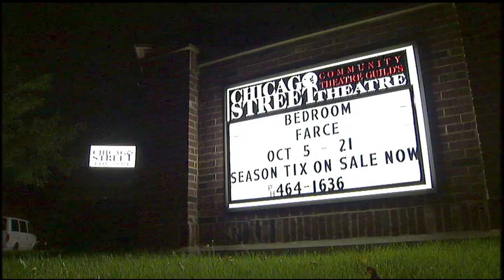2007 Indiana Achievement Awards - Community Theatre Guild's Chicago Street Theatre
2007 Indiana Achievement Awards - Community Theatre Guild's Chicago Street Theatre